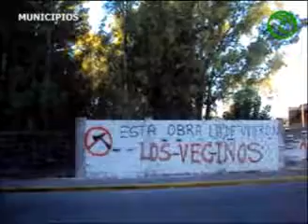Sigue la polémica por el predio de eucaliptos en Villa Bosch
El Municipio proyecta hacer una biblioteca, una terminal de ómnibus y bicisendas, pero promete preservar los árboles.